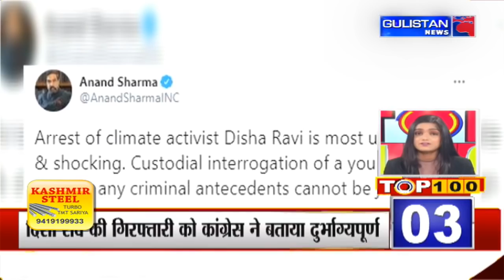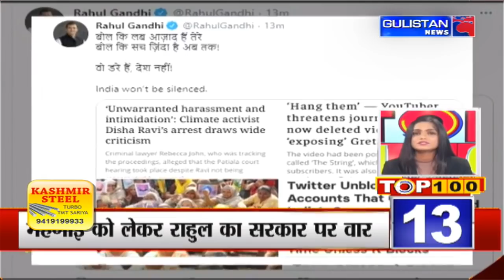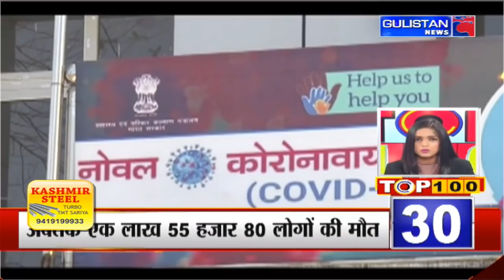Top 100 News ||Latest Update||Gulistan News